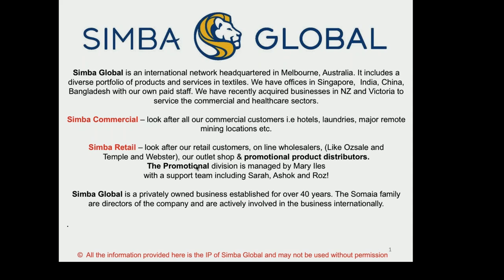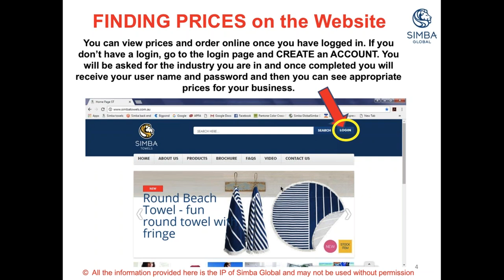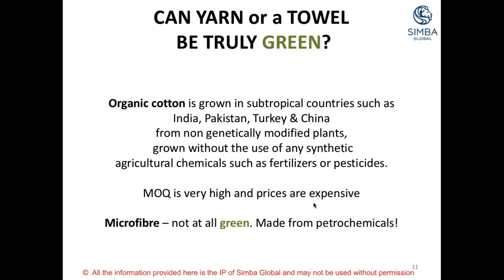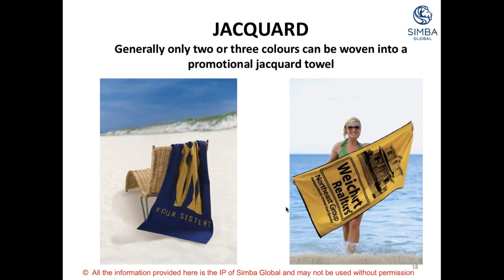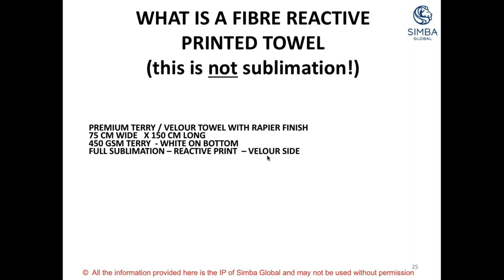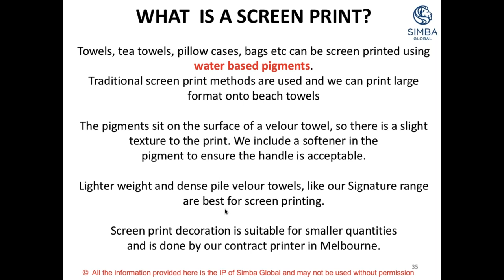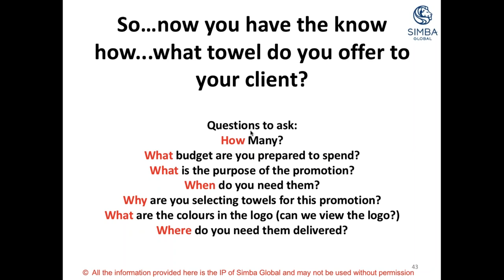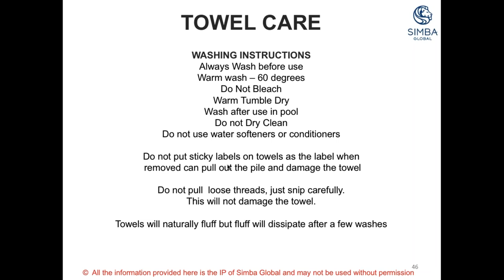Why towels are the most effective promotional item for your clients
In this educational webinar, Mary Iles from Simba Towels will take the stress out of choosing the right towel, and right decoration method for your clients.

Distributors will learn how to maximise their results using a towel in promotions, giveaways, GWP, events, programs etc. In addition to gaining the knowledge of all decoration methods available for towels, attendees will also learn:
• How to choose the right towel product for the right purpose at the right price
• How to ensure your products are delivered on time and with the optimum MOQ
• How to quote the ‘best solution’ by using the Simba website and brilliant customer service team
• How to source the biggest range of textiles from the biggest towels supplier in the industry

PLUS how you can use the 20 years of experience in the business that Simba can share with you.

Mary Iles has been in the textile industry for over 35 years and supplying the promotional industry for 20 years. Her experience in textiles started many years ago with Vogue magazine in London and then with Moran Furniture and Laura Ashley in Australia. Extensive travels to suppliers and factories plus over 20 years with Simba has given Mary the expertise which you can rely on to help you with sales of textiles to your customers. She knows a thing or two about towels and she loves to share her knowledge to help you understand the processes and win your towel sales.

We’ll also have a Q&A session at the end to help answer any questions you might have.